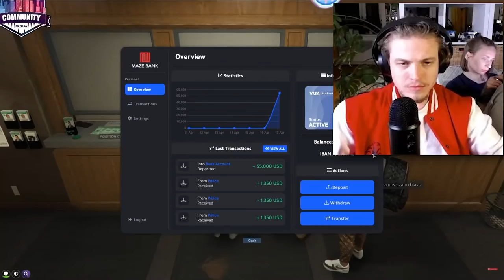Vilma ZASA v MESTE • VYKRÁDANIE • CK?! • BITKA v BENNYS • ZOSTRIH (CMRP)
- PODPORA -
- Nezabudni ❗ dať Like 👍 pre viac takýchto videí 😎.

                                - OLDCRAFT -
-  AKO SA DOSTAŤ NA SERVER OLDCRAFT:

                                 - 💻PC-Components-
👉CPU: AMD Ryzen 5 3600XT + vodné chladenie Cooler Master Lite 240
👉GPU: ATI Radeon Vega 64 liquid edition 8GB
👉RAM: G.Skill Flare X DDR4 2x8GB 3200Mhz
👉Matičná doska: Asus ROG Crosshair Hero VII WiFi
👉Skrinka: Evolveo RAY 5RGB (4x RGBW Ventilátory s ovládačom)
👉Zdroj: 850W
👉SSD M.2 NVMe 512GB čítanie 3400MB/s
👉Střih - Sony Vegas 14
👉Miniatura - Adobe Photoshop
👉Natáčanie/Streamovanie - OBS